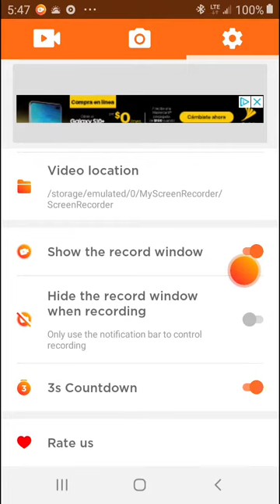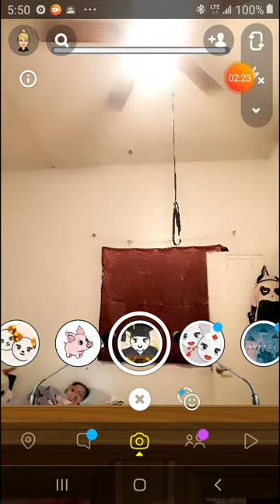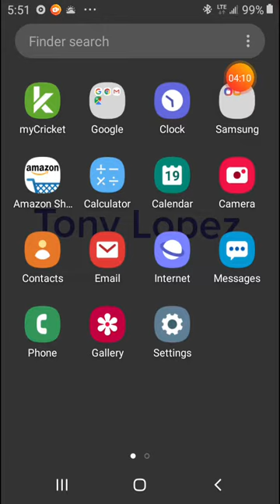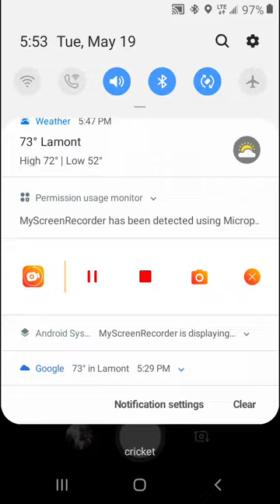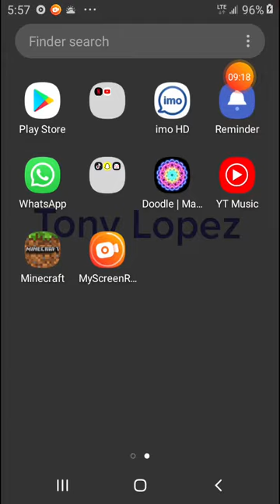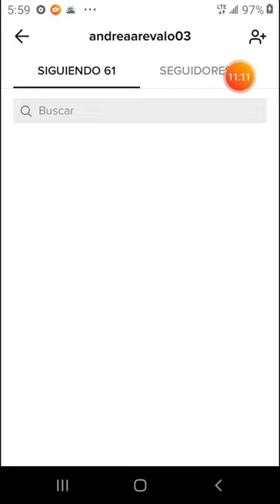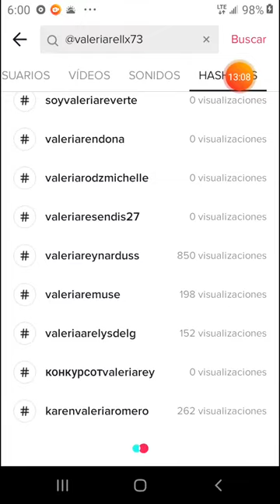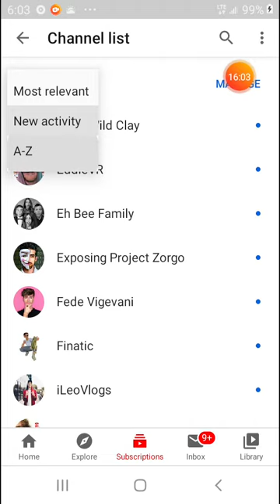May 19, 2020